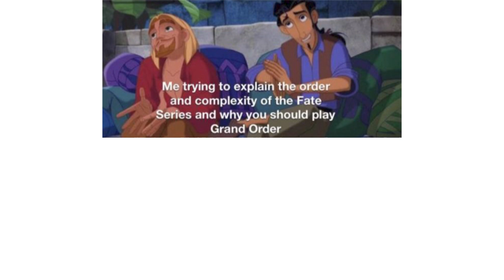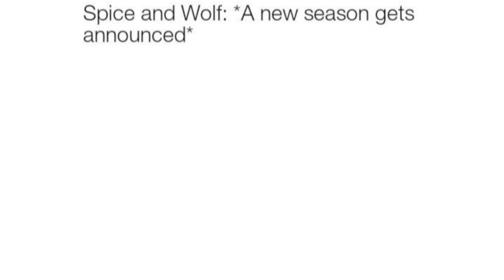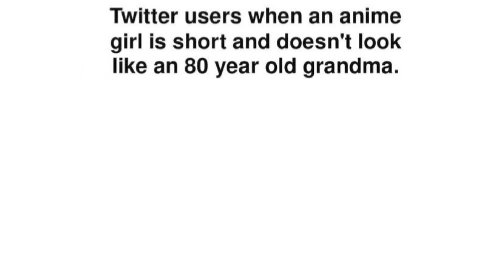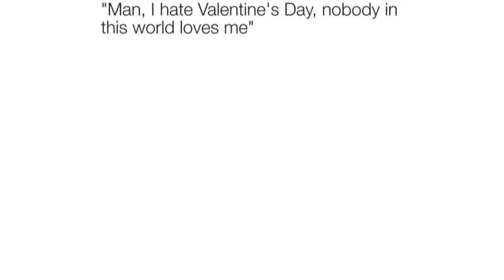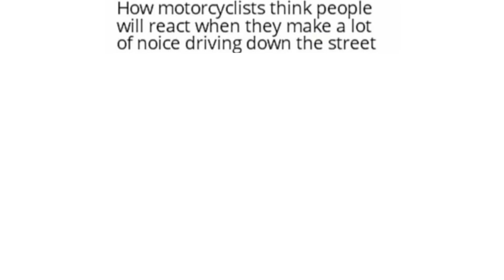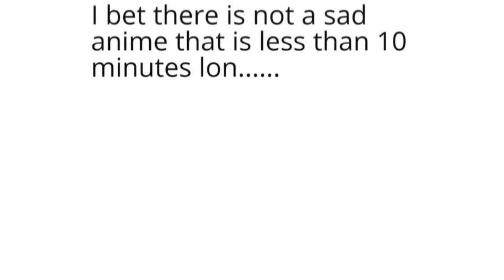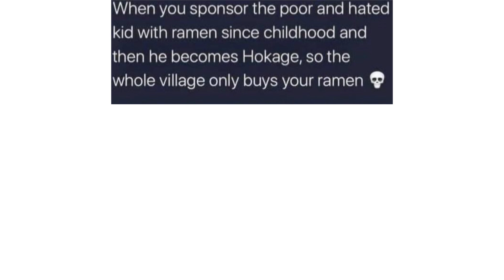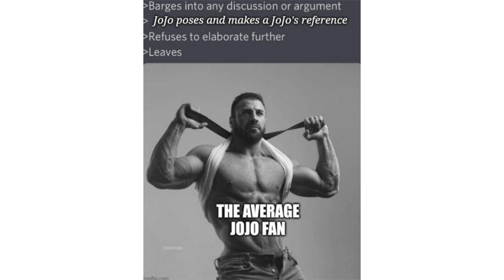ANIME MEMES 100!